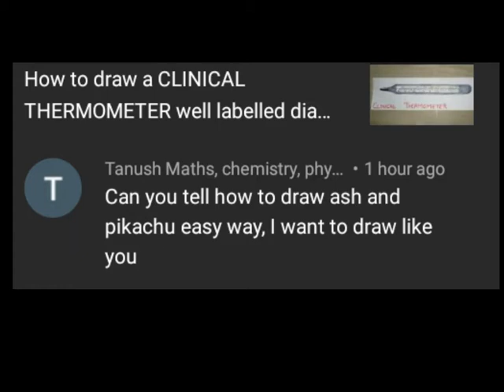How to draw Ash Ketchum with Pikachu Pokémon ll Find the new art ll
This is a requested video
And we are teaching and showing how to draw pikachu and Ash ketchum from the famous cartoon Pokèmon
We also accept and post requested videos with new ideas
Thank u so much for watching our video